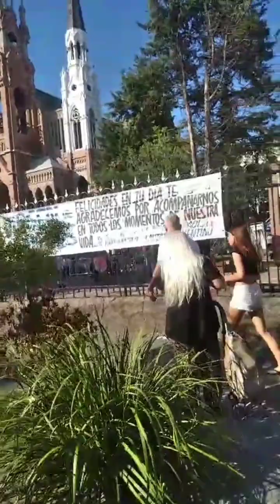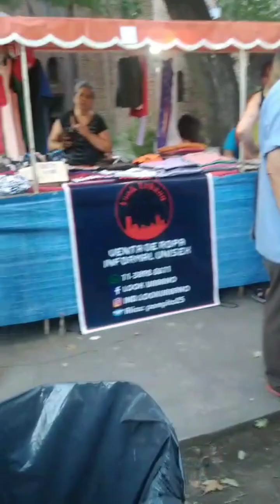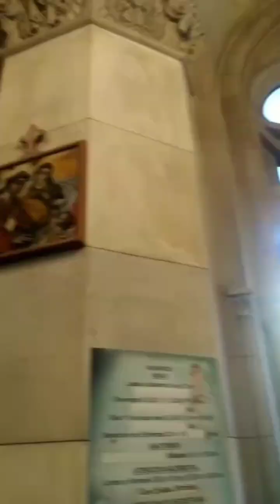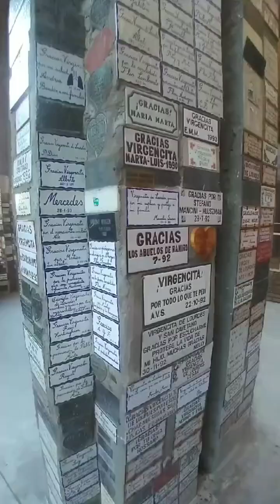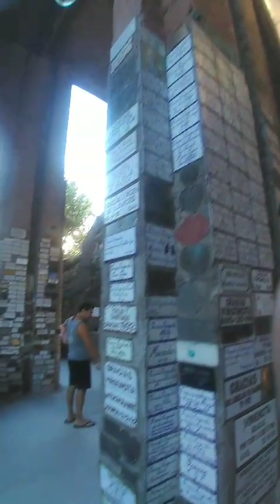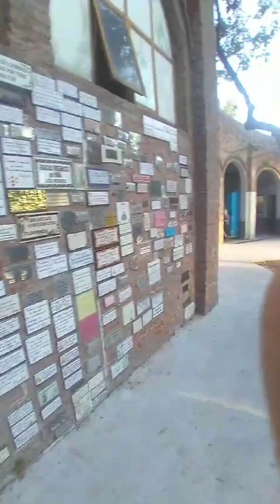Celebração de Nossa Senhora de Lourdes 2024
Minha primeira vez nesta Igreja Catolica e nesta celebração anual dedicada a Maria Virgem em está abdicação Mariana de Lourdes